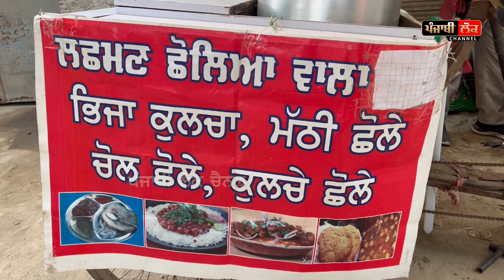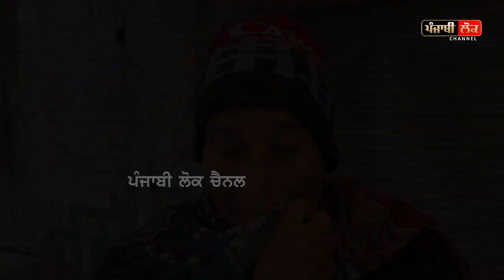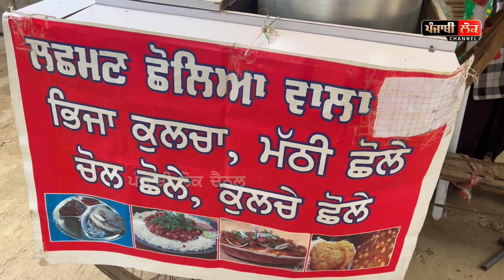ਰੇਹੜੀ ਉੱਤੇ 3 ਧੀਆਂ ਦੀ ਮਾਂ ਵੇਚਦੀ ਕੁਲਚੇ ਛੋਲੇ ਦੀਵਾਲੀ ਵਾਲੇ ਦਿਨ ਮੁੱਕੇ ਪੁੱਤ ਨੂੰ ਯਾਦ ਕਰ ਧਾਹਾਂ ਮਾਰ ਲੱਗੀ ਰੋਣ